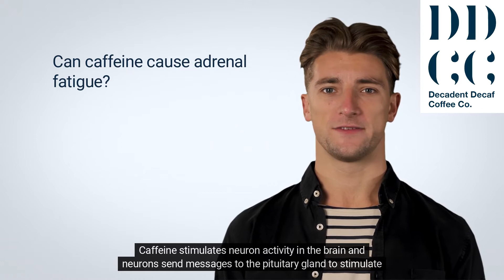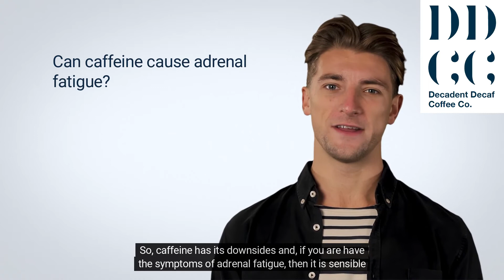Can caffeine cause adrenal fatigue?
Can caffeine cause adrenal fatigue?  How long does it take for adrenals to recover from caffeine? Does caffeine increase cortisol? Can I drink coffee if I have adrenal fatigue? Does caffeine affect adrenal glands?

IMPORTANT: This information is intended to support, not replace, discussion with your doctor or healthcare professionals. Nothing in the content or products should be considered, or used as a substitute for, medical advice, diagnosis or treatment. You should always talk to your health care provider for diagnosis and treatment, including your specific medical needs.